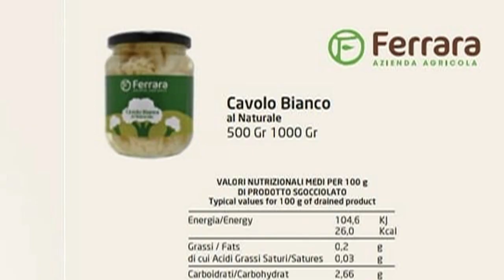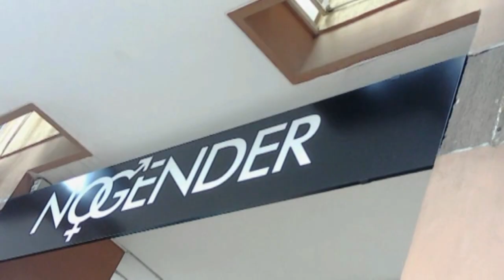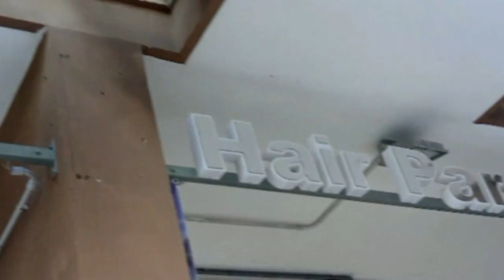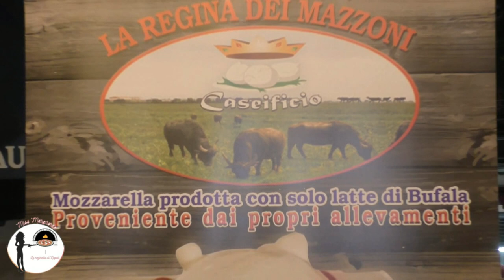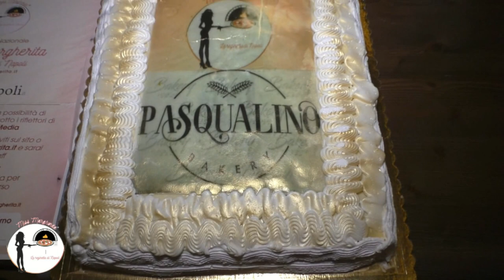Miss Margherita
Spettacolo di miss e pizza Margherita